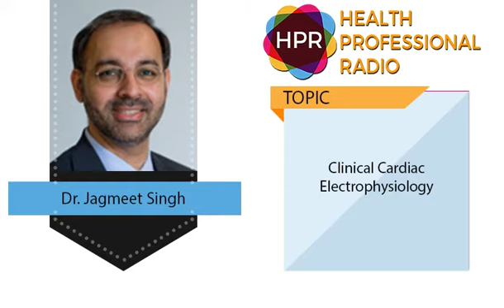Clinical Cardiac Electrophysiology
GUEST:
Dr. Jagmeet Singh

PRESENTER:
Neal Howard

OVERVIEW:
Dr. Jagmeet Singh, MD, PhD, Associate Chief, Cardiology Division, talks about his work at Massachusetts General Hospital, his research and topics presented at the American Heart Association’s Scientific Sessions 2017 and what is on the horizon in cardiology, specifically clinical cardiac electrophysiology and device therapy.